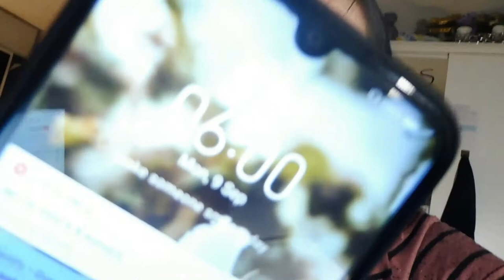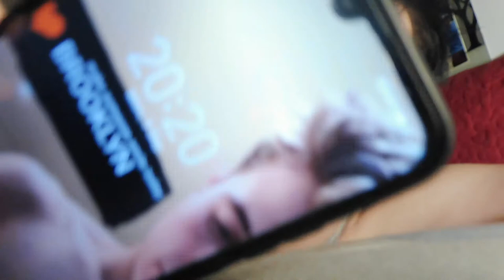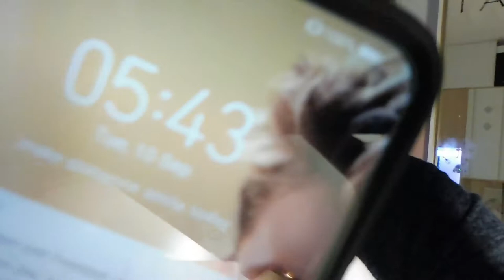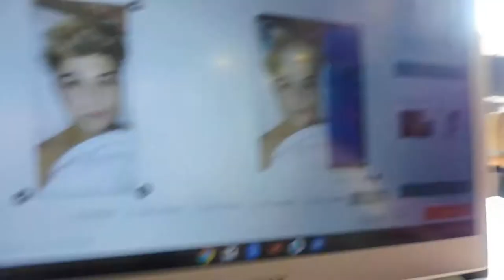tot half6 op school maar geen les!!